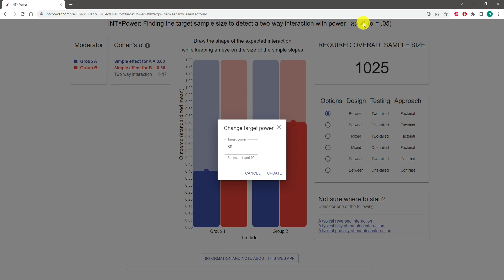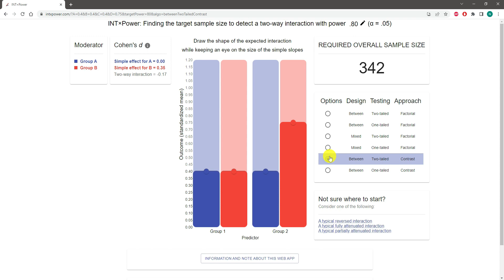Power Analysis for Interaction: A Quick Guide to INTxPower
The application introduced in this video is It is associated with the following research paper
Sommet, N., Weissman, D. L., Cheutin, N., & Elliot, A. J. (2023). How many participants do I need to test an interaction? Conducting an appropriate power analysis and achieving sufficient power to detect an interaction. Advances in Methods and Practices in Psychological Science, 6(2), 1-21.